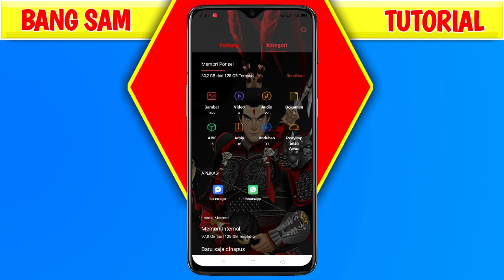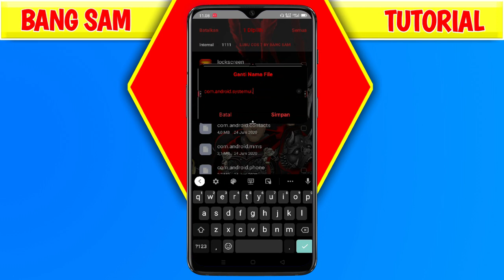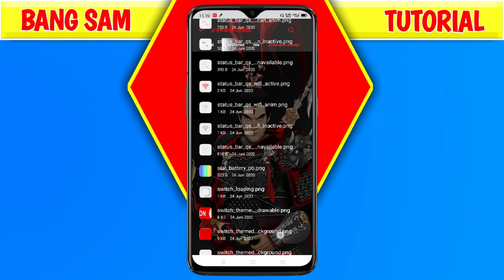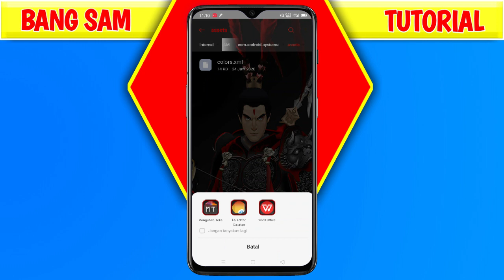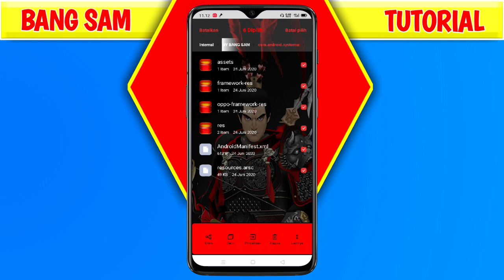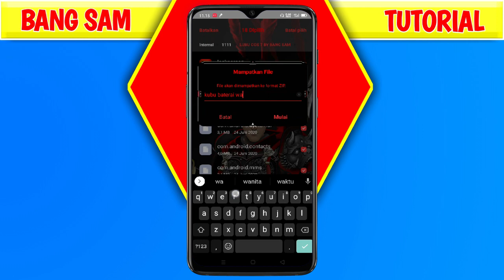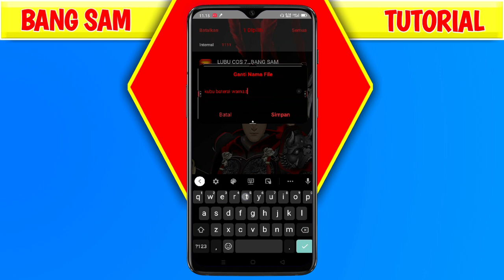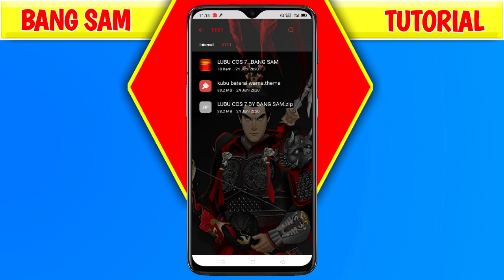Cara Merubah Tampilan Baterai Menjadi Berwarna Oppo Dan Realme